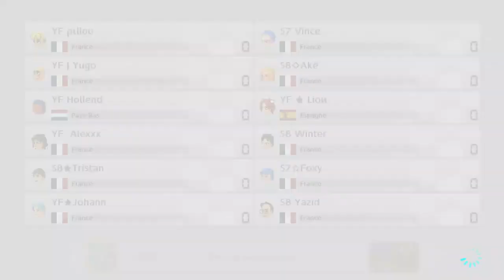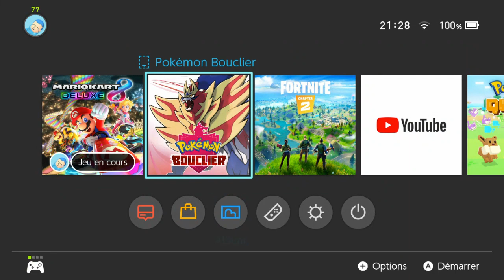Compass Draw - "LION, TU FRONTRUN" (YF vs S8)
Yoooooooop les amis !

War officiel Compass Draw contre la Special 8 !
LU: Lion Alexxx Johann Pillou Yugo Hollend

Score final: YF (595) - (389) S8 ||| +-206

••• LIENS UTILES •••